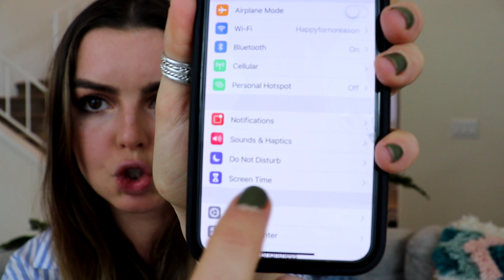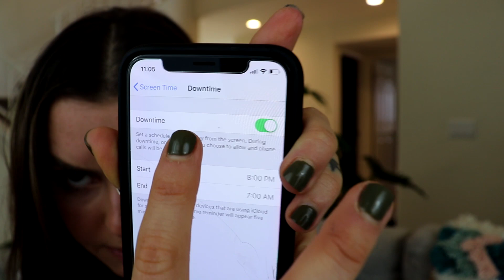How To Give Up SCREEN TIME/Phone Addiction I Tools and Tips on How I Did It!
Please comment and LIKE this video to support the new channel and let me know if you enjoy it!

In this video I share with you the tools and tips I used to overcome my screen time addiction. On a daily basis we divert A LOT of our vital energy (hours) into the screens we are looking at. I went from being on my phone 5+ HOURS A DAY to Less then 45 minutes daily!! And this is a video sharing how I did it so you can to.

With modern technology screens are everywhere!! IPads, IPhones, tvs, laptops, computers... etc. If you are looking to invite MORE ENERGY into your life you must start taking responsibility and taking a deeper look into the amount of time and energy you are diverting to your screen on a daily basis.

In this video I give you the tips and tools to how I overcame my SERIOUS screen addiction. I went from being on my phone 5+ HOURS A DAY to less then 45 minutes daily!! And this is a video sharing how I did it and how you can to.

When you take your energy back from your phone/computer you have more time. More time to manifest the life of your dreams, enjoy the present moment... and have more vital energy available to use the Law of Attraction in a more powerful way. Not only are all of these benefits waiting for you but you can and will enhance your inner work, spiritual growth, and personal relationships in your life! So many possibilities!

WE ONLY HAVE ONE LIFE PEOPLE. We must use it to be alive, to be present and awake. Here is how your phone addiction is shaping your life and WHY ITS SO IMPORTANT to minimize the time your spending on your screen.

Oh and I love you!

Tools:
If you have a newer IPhone or IPhone update: Go to Setting: ScreenTime (located under Do Not Disturb) All info I shared is available there.

If you DON'T HAVE new IPhone or IPhone check out these Apps: ZenScreen, BreakFree, Moment, or Go Cold Turkey.